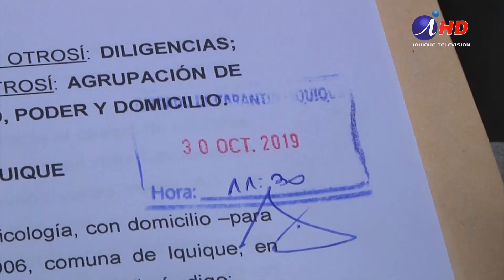Ejército muestra imágenes de detención (2019.10.30) Iquique TV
Con una declaración, a cargo del general René Bonhomme, la VI División de Ejército entregó antecedentes respondiendo a la denuncia de tortura que presentó Juan Francisco Alarcón en el juzgado de Garantía de Iquique. El general, dio cuenta de la situación conflictiva de la noche del 19 de octubre, en que está fechada la denuncia.